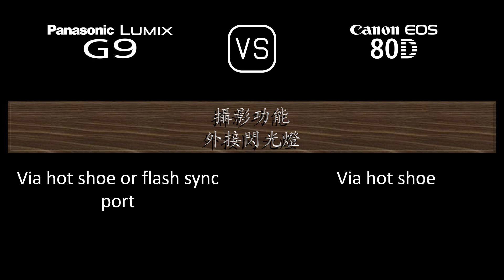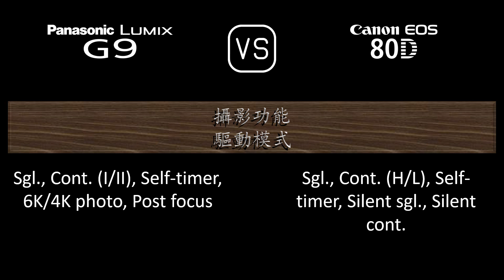Panasonic Lumix G9 與 Canon EOS 80D 的規格比較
本片是 Panasonic Lumix G9 與 Canon EOS 80D 的功能概述和規格比較 (comparison of specifications)，希望對您有所啟發。感謝您的支持。

00:24 推出
00:32 機身
00:41 影像感測器
01:05 影像
01:21 光學與對焦
01:50 屏幕
02:10 取景器
02:26 攝影功能
03:27 錄像功能
03:43 儲存
03:47 連接性
04:16 物理特性
04:36 雜項